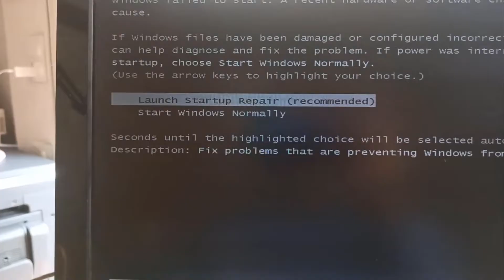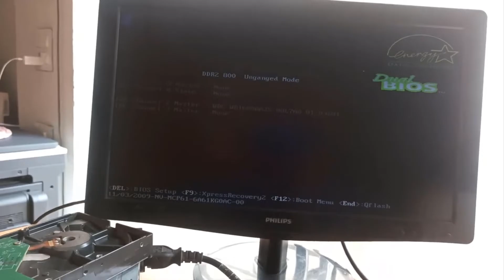How to Fix Keyboard and Mouse Not Working in Windows 7 Boot Menu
In this tutorial, learn how to troubleshoot and resolve issues that prevent older computers, particularly those running Windows 7, from properly loading Windows. Often, users encounter problems where the boot menu appears before Windows starts, but the keyboard doesn't respond, making it impossible to select options like Startup Repair or Normal Boot.

Follow along as we demonstrate step-by-step solutions:

Restarting the computer and accessing the BIOS setup by pressing the "Delete" key.
Enabling crucial settings like "USB Keyboard Support" and "USB Mouse Support" found under Integrated Peripherals in the BIOS.
Saving changes with F10 to ensure your keyboard and mouse function correctly in DOS-based Windows environments.
These fixes are essential for anyone facing issues with keyboard and mouse functionality during the boot process on older PCs. Watch this guide to learn how to resolve these common problems and get your computer running smoothly again.